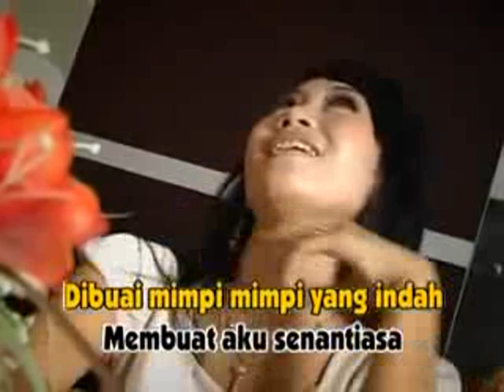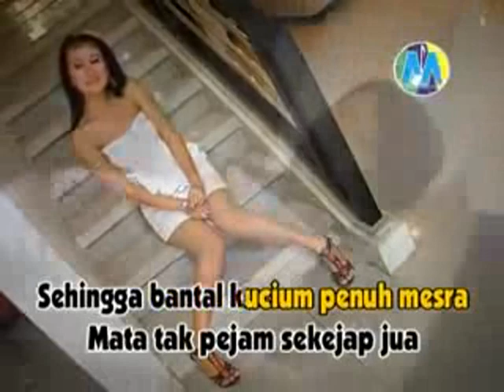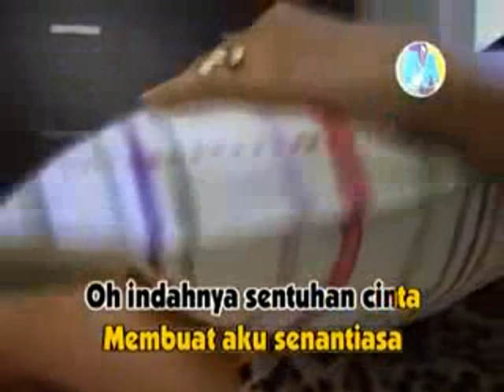Ida laila - Sentuhan Cinta